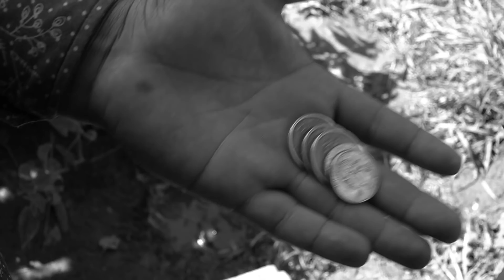Madre consintió mucho a su hijo y termino pagando muy caro su error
BANDIDO REFLEXION es un canal en donde disfrutaras de videos de  reflexiones para la vida .